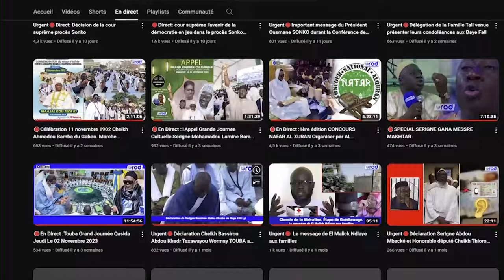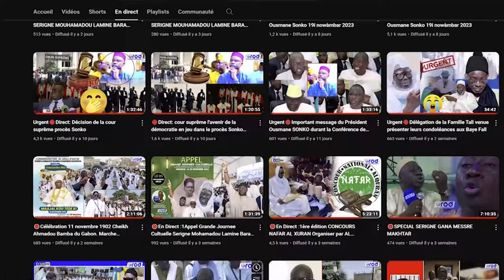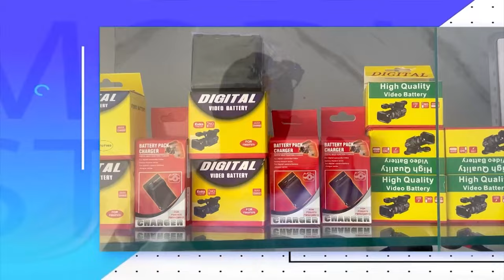VS 🔴NAFY NGOM KEITA OFNAC PRÉSIDENT DE LA RÉPUBLIQUE S.E.M BASSIROU DIOMAYE FAYE